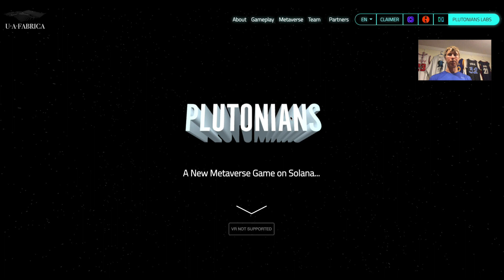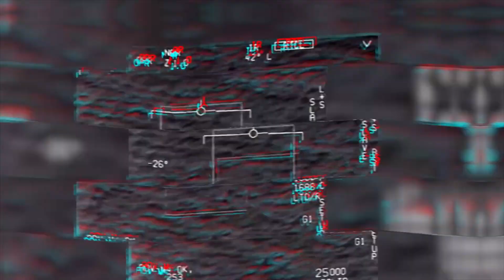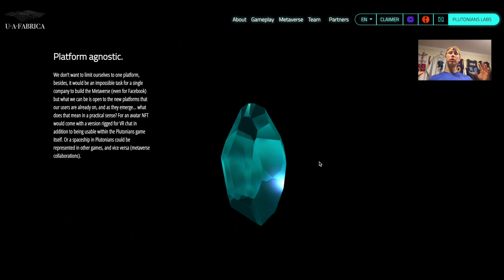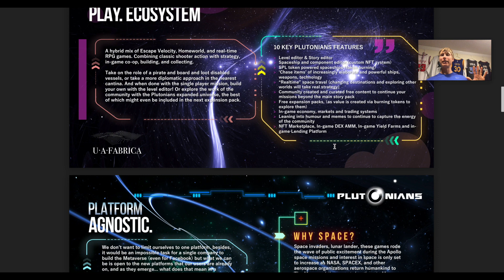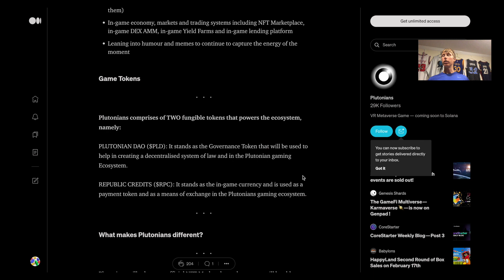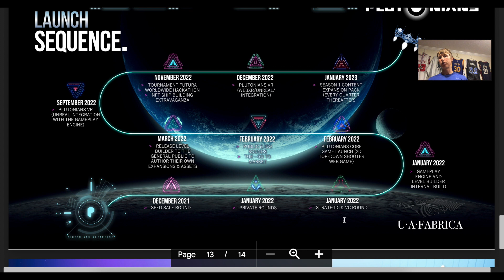Deep Dive into Plutonians (PLD) - The Real VR Metaverse RPG Game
VR, Metaverse, Blockchain-driven, MMORPG, NFT, Solana, this Metaverse Game includes almost every promising feature for a player to explore.

Plutonians is the flagship Metaverse game IP from the U.A.Fabrica gaming division with a capital ‘M’ for Metaverse, Plutonians is a VR-Metaverse-Blockchain-driven-MMORPG-NFT-Ecosystem on Solana. It is foundational with user-editable levels, content, and story, with the best content brought into the master narrative, and the most talented artists and developers brought into the fold to work on official expansions.

Using a combination of WebXR and Unreal Engine 5, players can look forward to exploring the Plutonians universe across multiple screens including AR, VR, web and mobile, collecting valuable NFT-backed in-game items and making trades in the various marketplaces and social spaces across the Metaverse

Time Stamp
00:44 What it Plutonians
01:24 Project Intro trailer
04:00 Features of the projects
05:28 Tokenomics
07:00 Comparison to other games
08:00 Closing thoughts